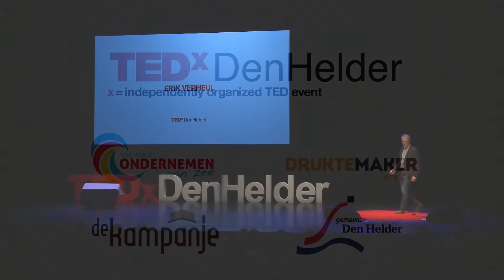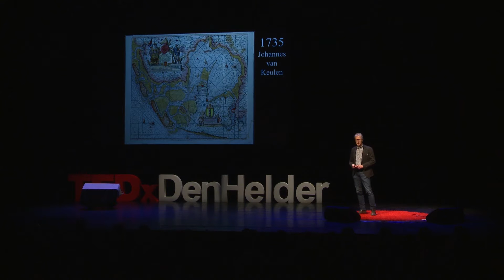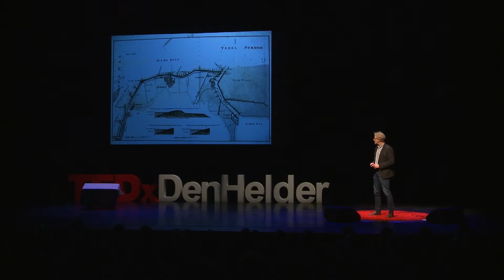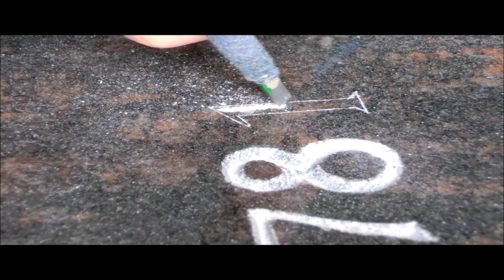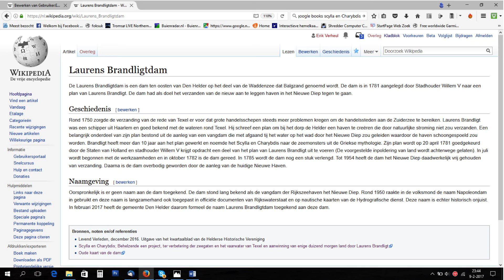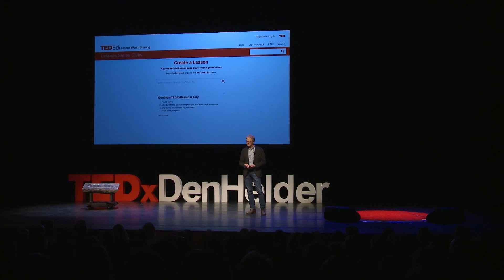Napoleon and the secret of the dam | Erik Verheul | TEDxDenHelder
Just north of the Navy base in Den Helder, The Netherlands there lies a small dam, called the Napoleon dam. But this structure was build 15 years before the great small conqueror came to our land. What is the secret of this dam? Also learn how the TEDxDenHelder event led up to rewrite history.

Erik Verheul works as a civilian for the Royal Dutch Navy. In his spare time he is a sculptor. His historic interest brought him several adventures. Go see his other TEDTalk ‘How to convince your boss to sail to the arctic’.